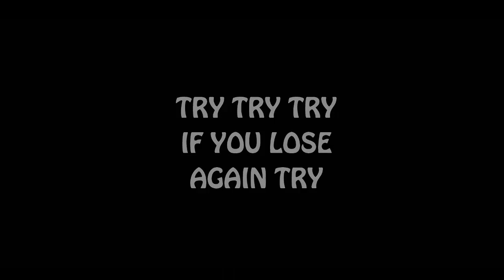how to do a bicycle kick | sicssor cut |donix clash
how to do a scissor cut